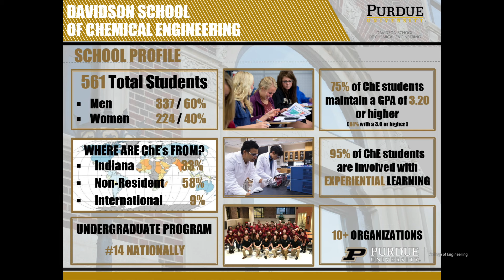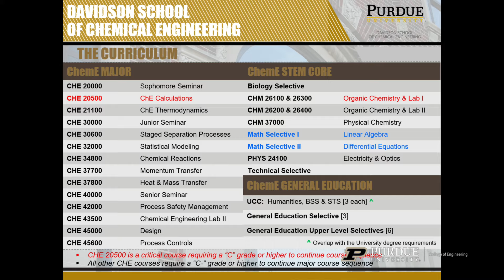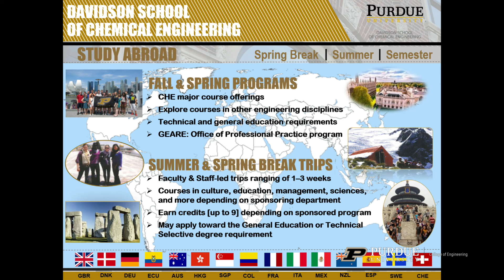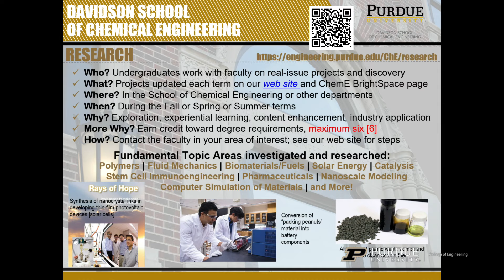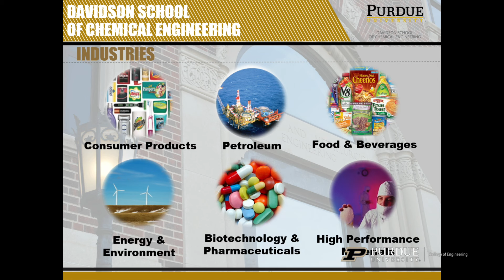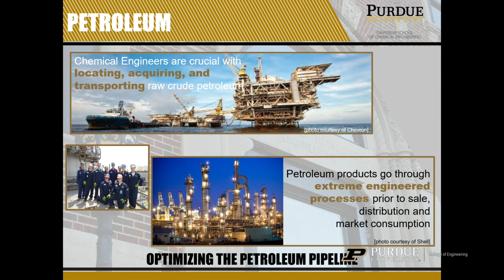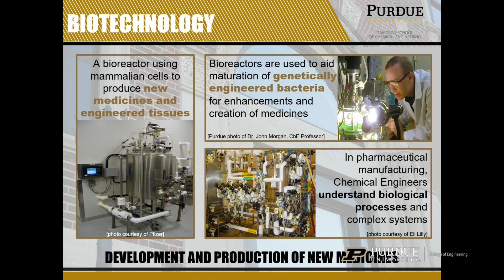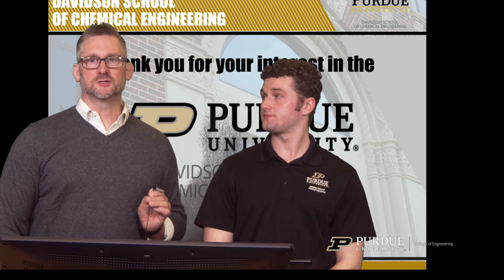EYM: Chemical Engineering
Part of the Engineering Your Major (EYM) video series. A presentation to First-Year Engineering students at Purdue University from the Davidson School of Chemical Engineering (ChE). Presenters: Senior Academic Advisor Alan Reigel and student Perry Karras.